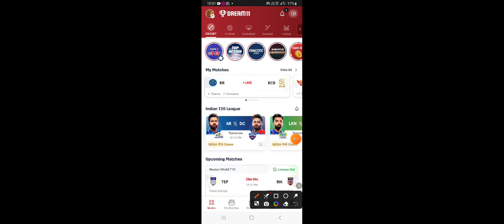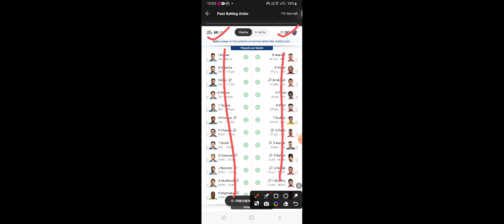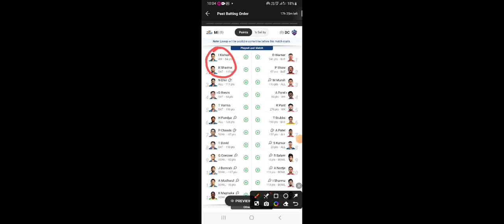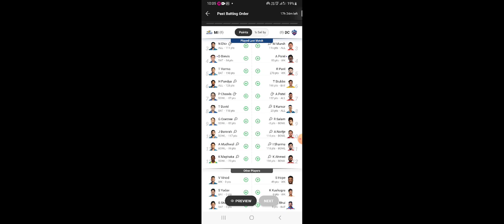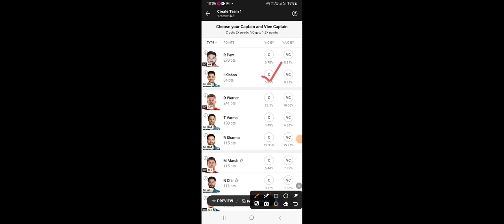Dream11 में टीम लगाने का सटीक नियम।। 100% गैरेंटेड..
Dream11 में टीम लगाने का सटीक नियम।।